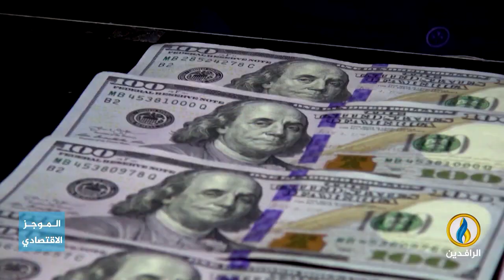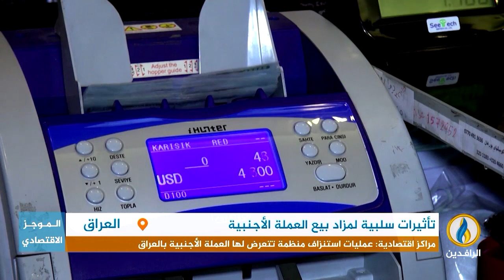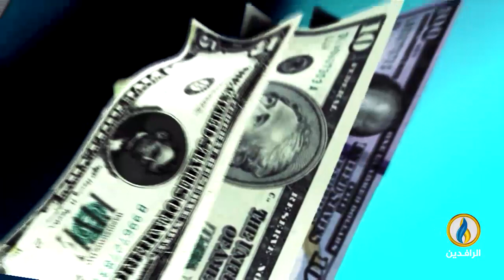أبرز الأخبار الاقتصادية على قناة_الرافدين ليوم الاثنين في